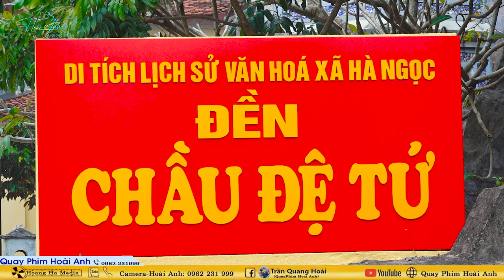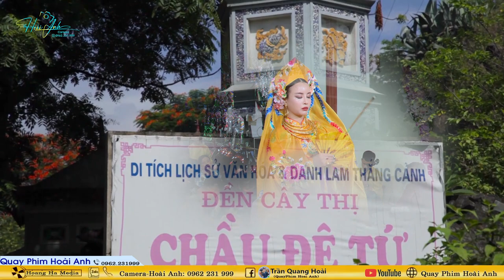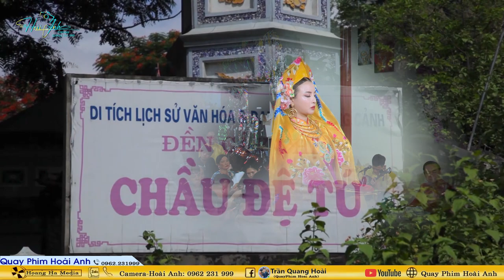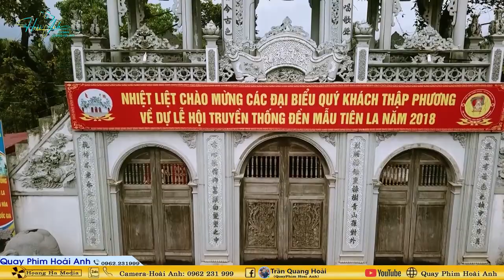Thanh Đồng Vũ Thị Hà Loan Giá Xám Tạ Tam Niên Cấp Sắc Thanh Đồng Tại Hải Long Bảo Điện 09/3/2024 P2